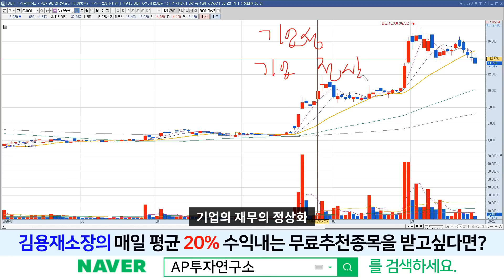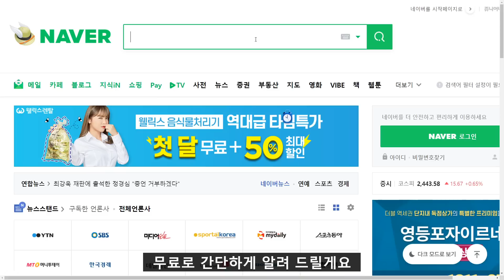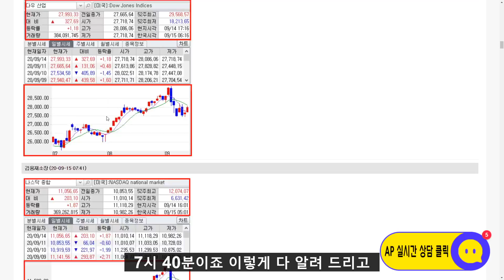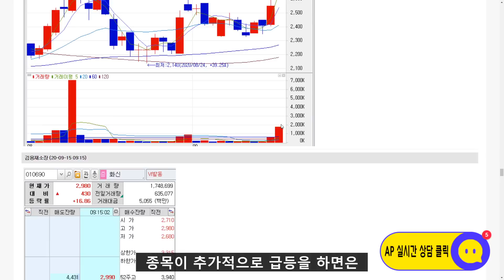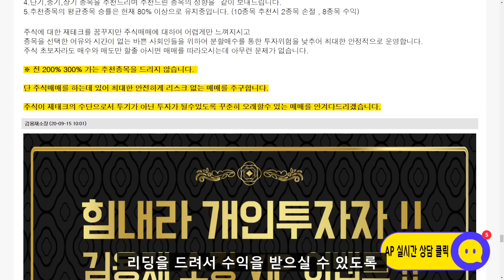두산중공업(034020) - 우선 기대감 상실로 반영되고 있습니다. 그렇지만 아직 끝난 것은 없습니다. 반영이 연기가 된것 뿐